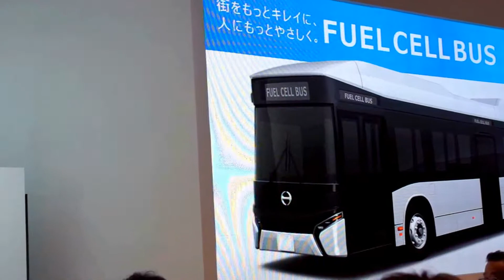TMS－45 （ 日野自動車／ 燃料電池バス・水素で走るモーターエンジン路線バス ／HINO ）2015年 東京モーターショー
2015年10月29日（木）から11月8日（日）までの10日間の日程で東京ビッグサイト（東京都 江東区 有明）にて開催された第44回東京モーターショー